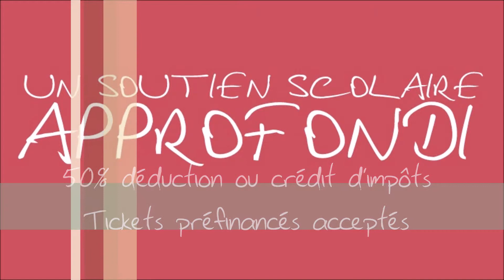Un soutien scolaire approfondi La Cornuaille